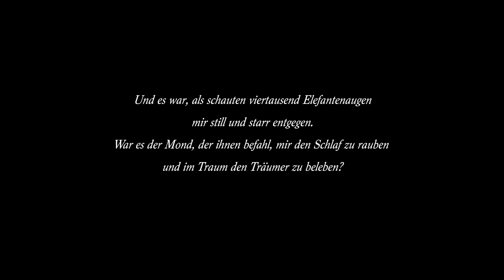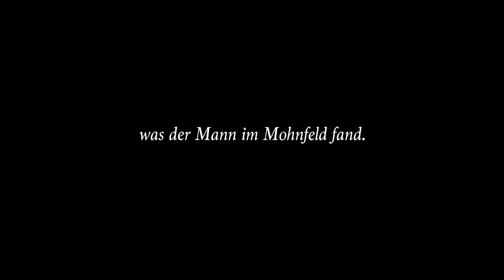Die Wilde Jagd – 2000 Elefanten (official video)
Credits:
Sun, Moon, Elephant: Fred Gehrig
Director, editor: Sebastian Lee Philipp
Camera: Julia Grüßing (doremifilm)

Special thanks to: Valerie Renay, Siobhán O’Callaghan, Caroline Barrueco, Cosmo Vitelli.

Music and Lyrics: Sebastian Lee Philipp
Production: Sebastian Lee Philipp, Ralf Beck

“2000 Elefanten” appears on the new Die Wilde Jagd album “Uhrwald Orange" (Bureau B., April 6th, 2018)

Tour dates:
Jun 12 DE-Berlin – Berghain Kantine
Jun 13 DE-Hamburg – Club!heim
Jun 16 F-Domaine de Gayfié – Monticule Festival
Jun 20 F-Paris, – Positive Education Festival
Jun 23 NL-Amsterdam – Strange Sounds From Beyond
Jul 14 DE-Düsseldorf – Open Source
Jul 29 A-Wien – Creau
Aug 3 PL-Garbicz – Garbicz Festval
Aug 25 DE-Schwabmünchen – Singoldsand Festival